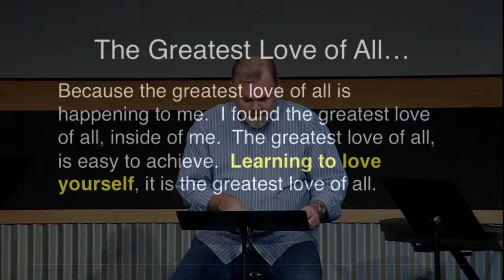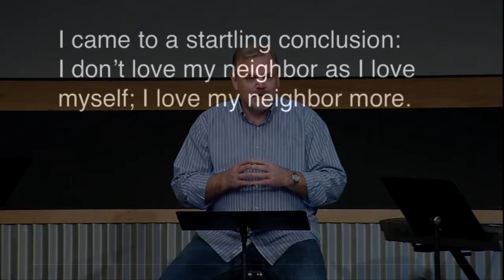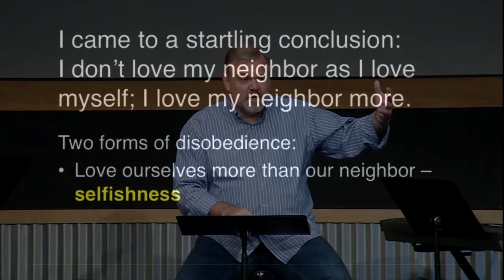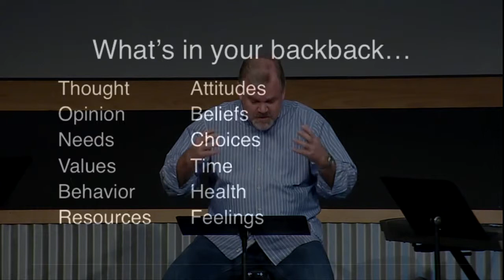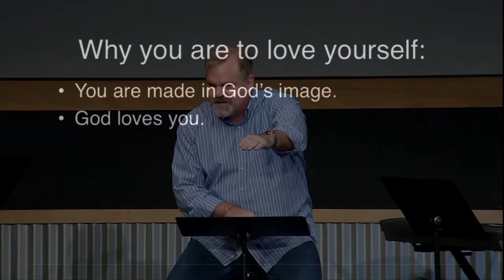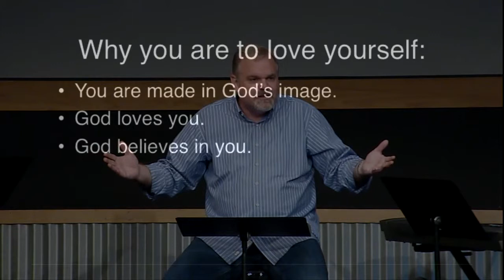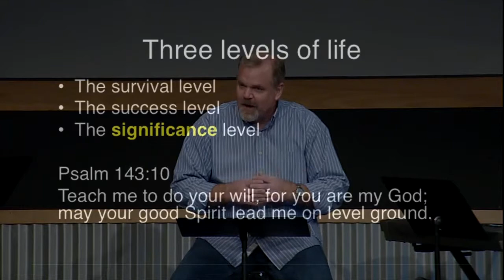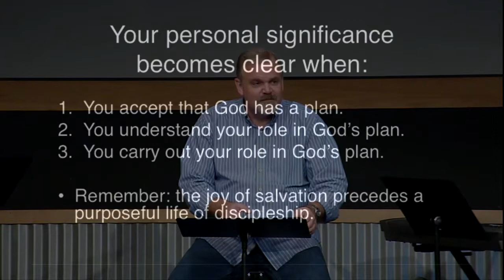The Grace Place (Part 3)